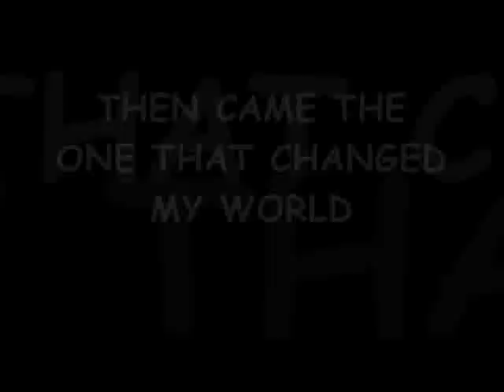My 10 second story.wmv